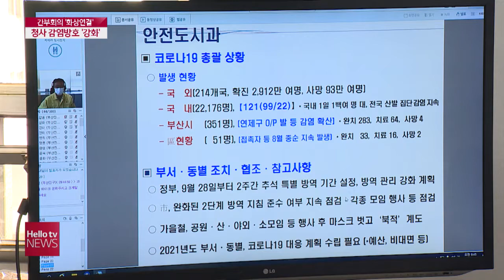부산진구, 비대면 방식 화상회의 진행